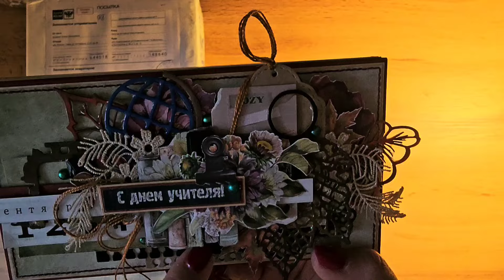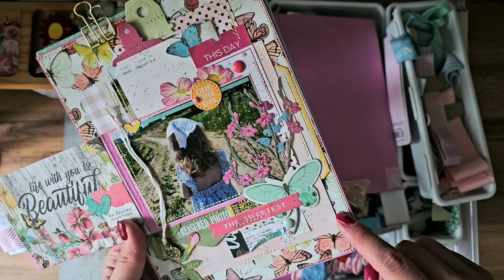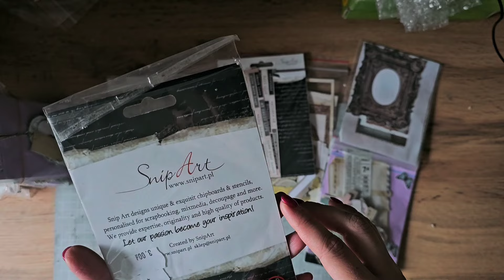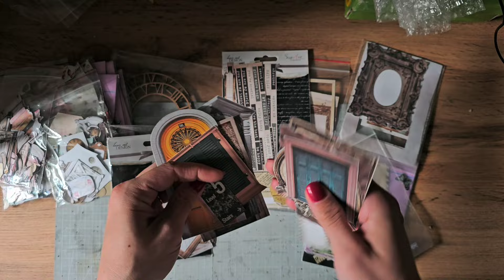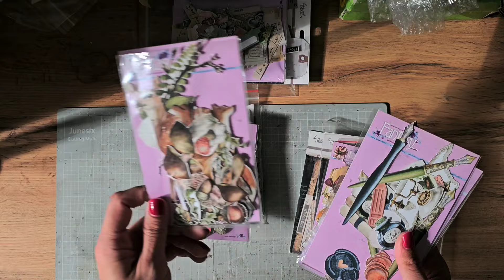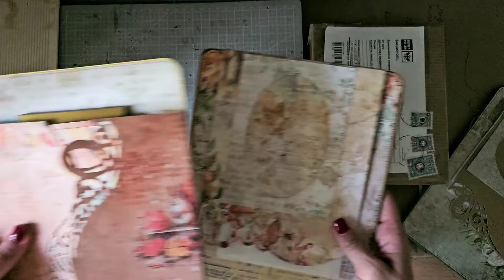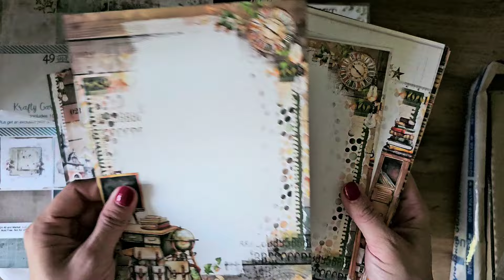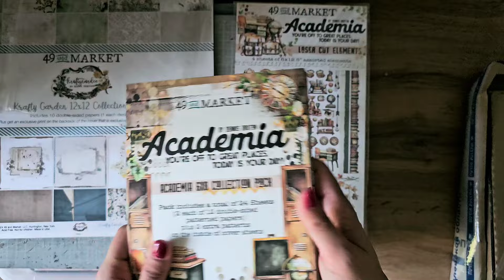ВЛОГ | процессы 4х альбомов, покупки, 49 and market | СКРАПБУКИНГ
✅для поддержки автора
💳перевод на карту Сбера по номеру телефона
З. Антонина Александровна